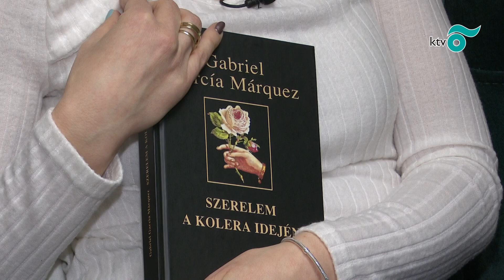Kulturális Magazin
Az újonnan induló könyvajánló rovatunkban, R. Nagy Dorina, Gabriel García Márquez - Szerelem a kolera idején regényét ajánlja az olvasás szerelmeseinek. (Forrás: KTV)